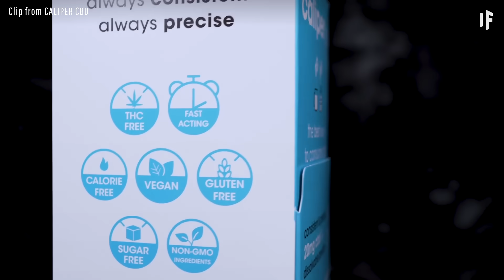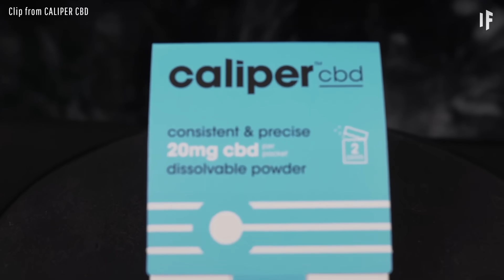What If Each Planet Replaced Our Moon?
You can try Caliper CBD risk-free for 30 days. If you don’t love it, they’ll give you a full refund!

We can thank the Moon for predictable weather, ocean currents and the circulation of important nutrients. The Moon also helps stabilize the Earth's tilt. Take away the Moon, and the Earth would go wobbling all over the place. And it would cause what I can only describe as climate change on steroids. Imagine if one day you looked up into the night sky, and saw Mars or Saturn where the Moon was supposed to be. That would sure turn our Earth into an alien world. And not just because of the new view. How would replacing the Moon change the Earth's orbit? What planet could we safely replace our Moon with? And what planet would be the most disastrous?